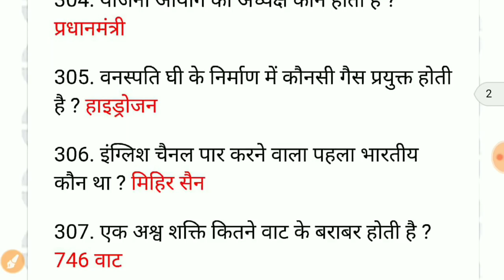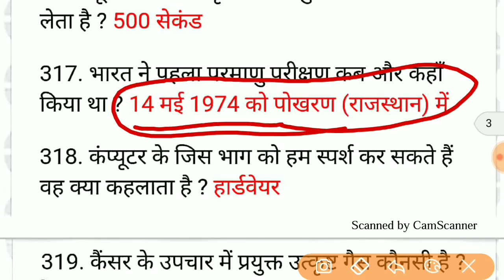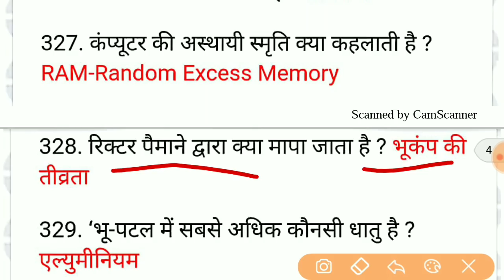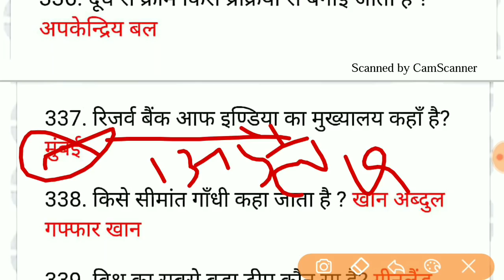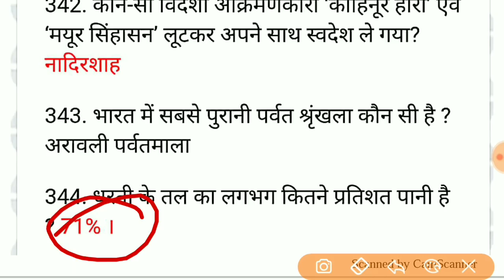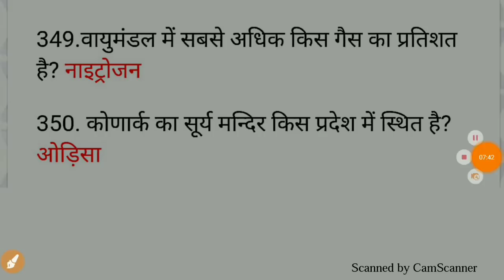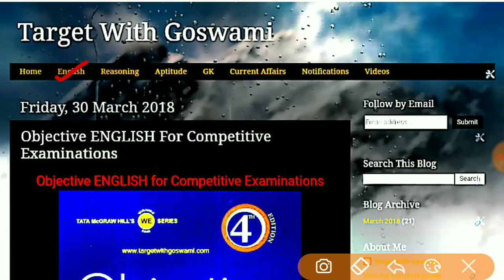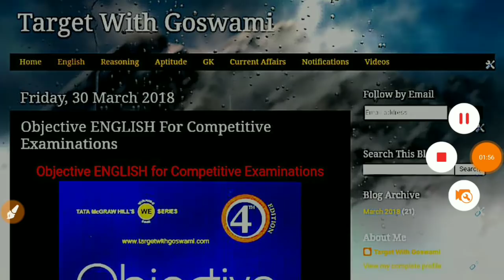Most Important 1000 GK/GS Previous Questions For Railway ALP/Group D ,SSC,UP Police EXAM PART-7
Railway की तैयारी के लिए Group Join करें 👍link